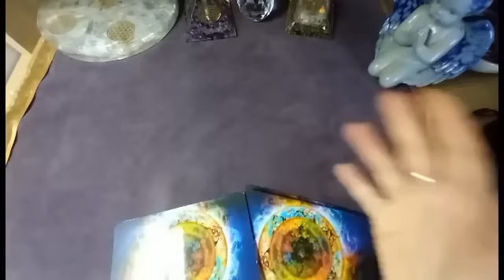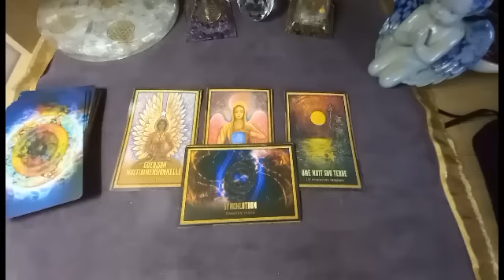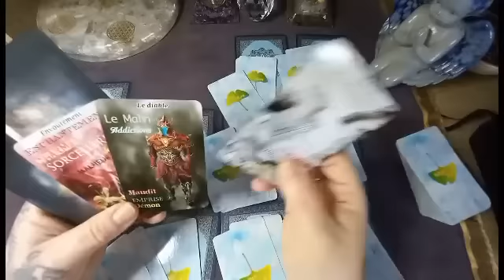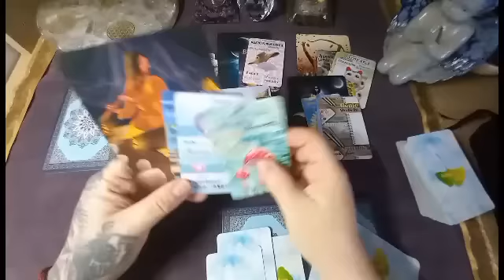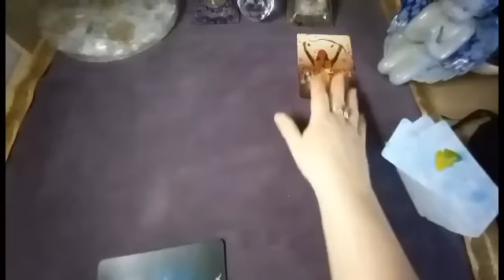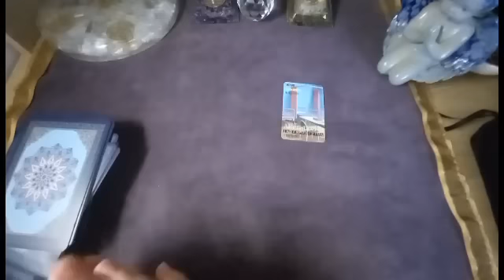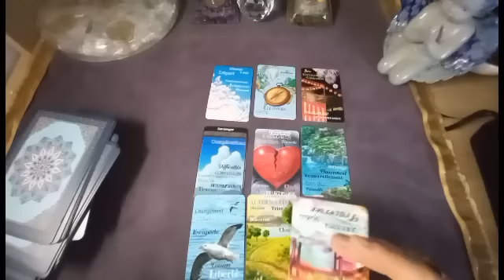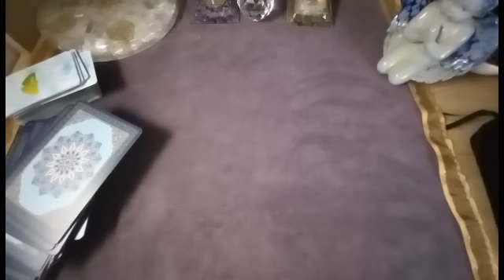LES ANGES DE L' APOCALYPSE 🌟voyance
Tapez INDIGO lors de votre commande 😉

Fond musical :

"Christmas on the Savannah"-J. Fontaine
"Christmas Night"- 02 Studio
"Habanera" Bizet
"Egypt's gold"-KA
"Landscape photography"-Mocha Music
"Deep blue ocean"   -Mocha Music
"Blooming colours" - Evocativ
"Crystal soul - Kyon
"In other worlds" - Dekibo
"Away Concept" - KA
"A newly fond home"- Evocativ
"Beautiful Mistake"- Alex Kizenkov